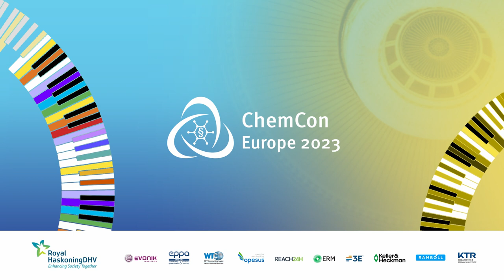Interview on Turkish REACH implementation and preparation experiences by industry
Serli Önlü from Henkel shares useful insights in the Turkish REACH implementation and preparation experiences.

Live from Vienna  @ChemConConferences

Contents of this video:
00:00 Introduction
00:32 KKDIK implementation preparations within Henkel and industry
03:19 Some bottlenecks industry has encountered in the implementation phase
05:48 Lead registrant challenges and data sharing costs considerations
10:48 Certified Chemical Assessment Expert
16:39 Is there any chance for additional time after the (current) December 31st 2023 deadline?